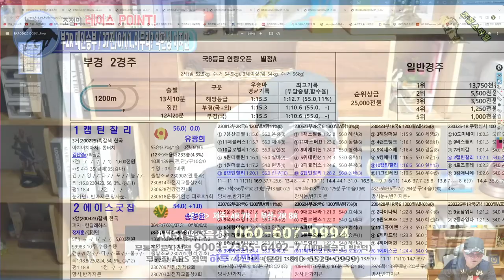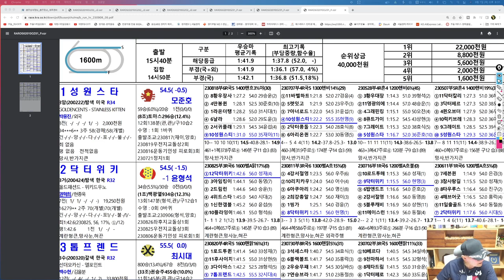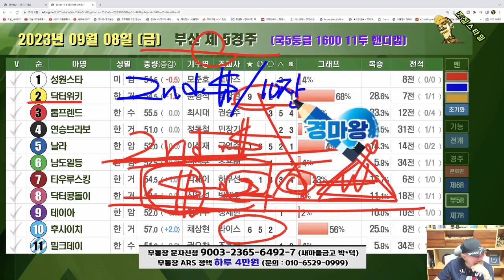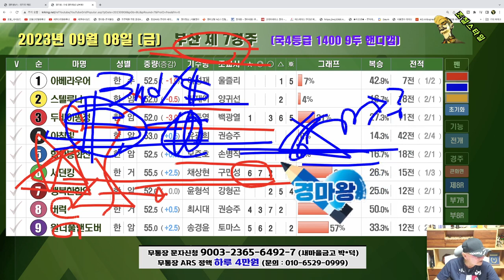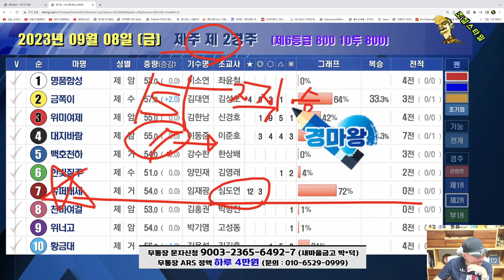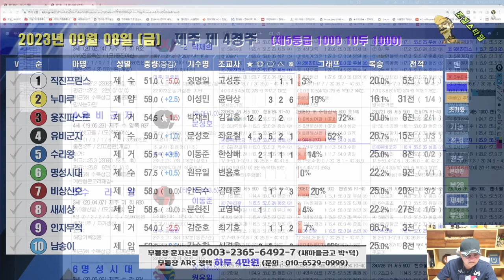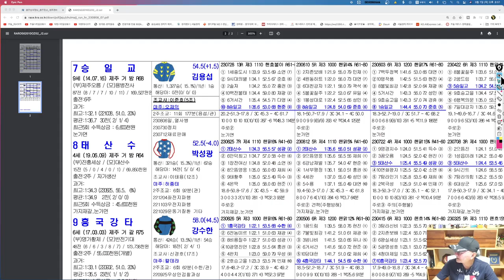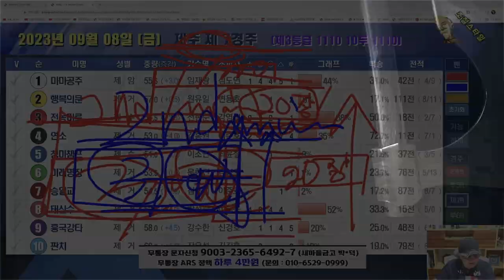[경마] 조철스타일 경마/ [9/8/금요] 실전베팅 / 징검다리 UCC